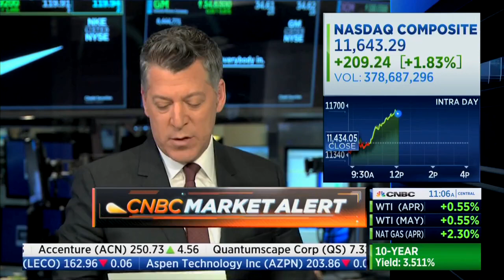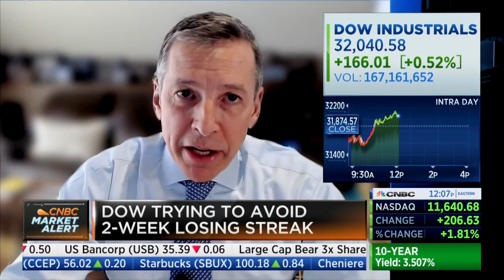Saperstein on CNBC Halftime Report: Broader views on the market environment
Original Air Date is March 16, 2023.